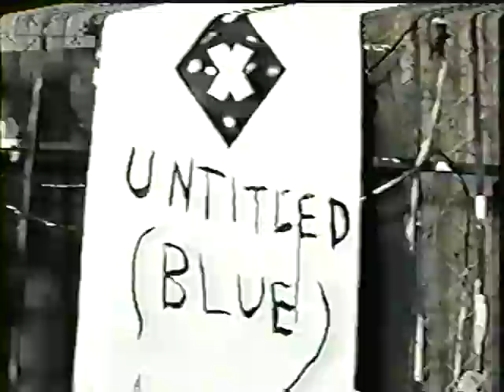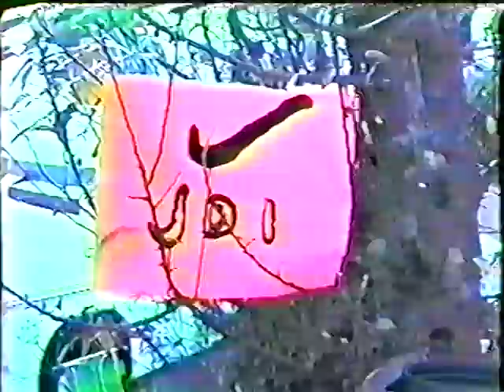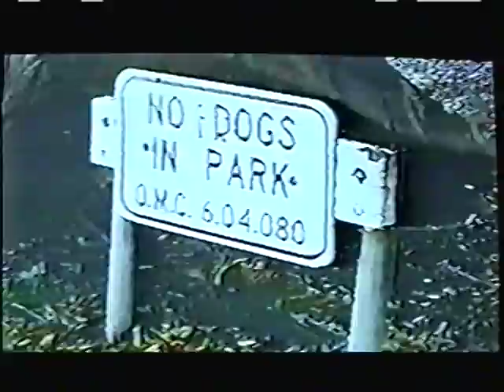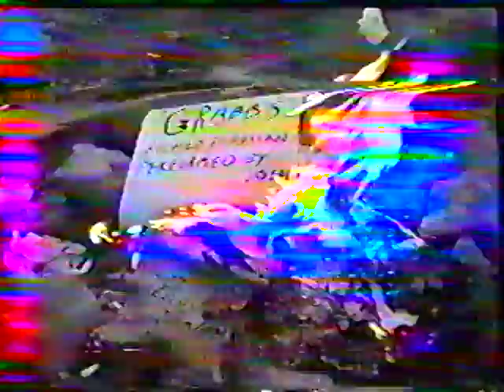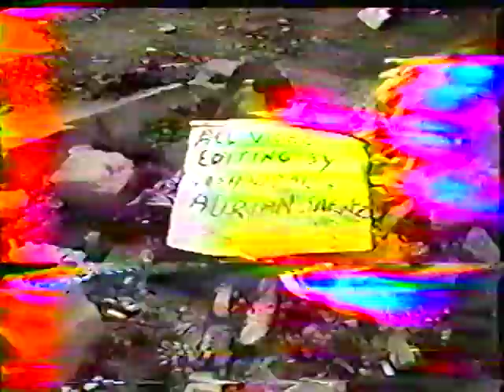Jazz TV (5 videos by Adrian Saenz & Josh Vidal)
Grabbs = 00:28
Eric Crissmas = 10:15
Untitled (Blues) = 23:15
Green + Black = 25:50
JDI = 40:14